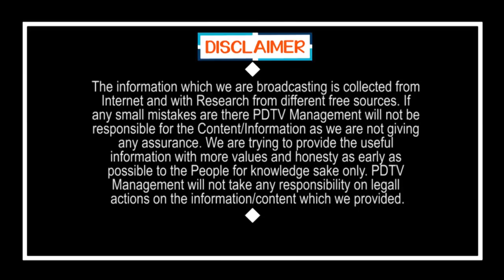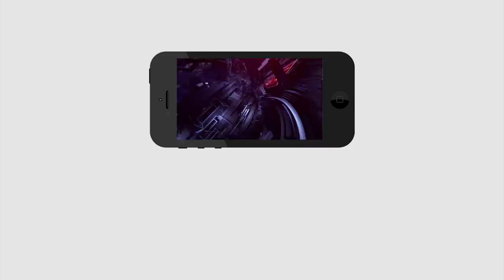CM Jagan Shocking Decision Over Local Body Elections | మందు బాబుల కిక్కు దించేసిన జగన్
మందు బాబుల కిక్కు దించేసిన జగన్ | CM Jagan Shocking Decision Over Local Body Elections | PDTV News